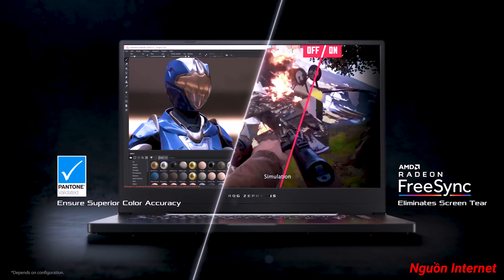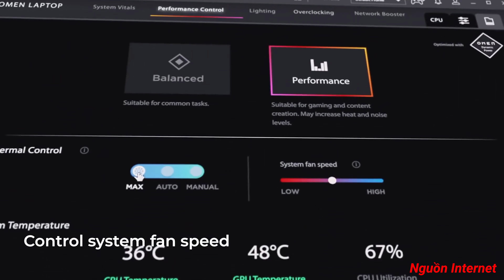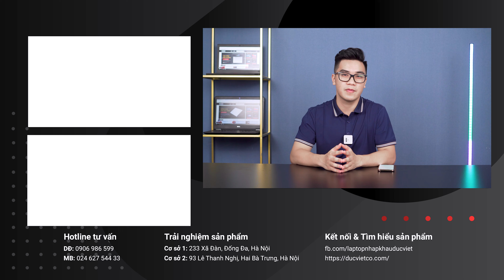Top 5 gaming laptop xịn xò nên mua nhất 2021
Trong video hãy cùng laptop Đức Việt tìm hiểu về 5 mẫu laptop Gaming nên mua nhất 2021 nhé.
1. Zephyrus G15 2021
2. Zephyrus G14 2021
3. Lenovo Legion 5 Pro
4. Acer Nitro 5 2021
5. HP Omen 2021

Laptop Đức Việt chuyên laptop Nhập khẩu
- Cơ sở 2 : 93 Lê Thanh Nghị - Hai Bà Trưng - Hà Nội